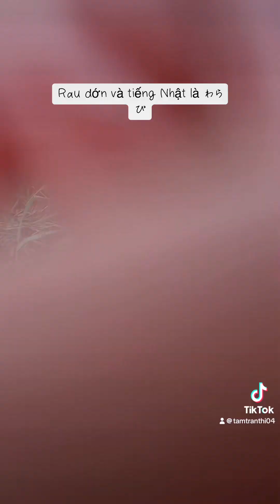ngày 13 tháng 5, 2024